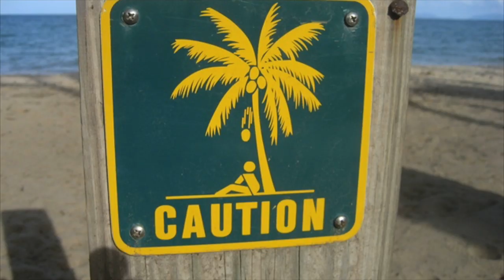Shocking things more likely to kill you than a shark attack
Only 4 or 5 people die every year from shark attacks, meaning that these ridiculous deaths are far more likely